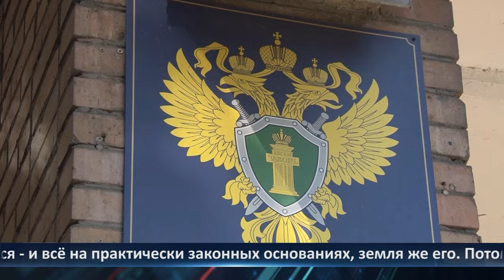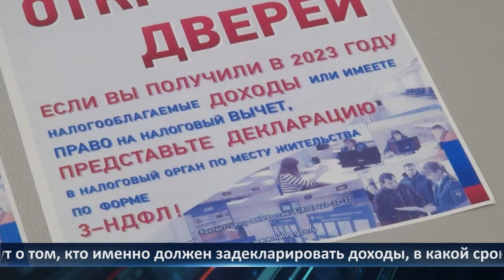День города - новости Рязани 26.03.2024